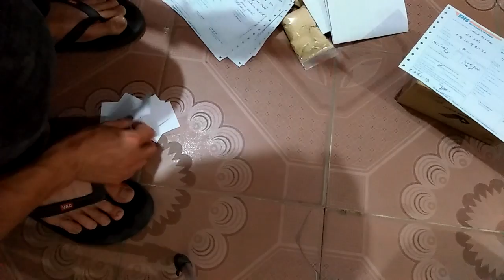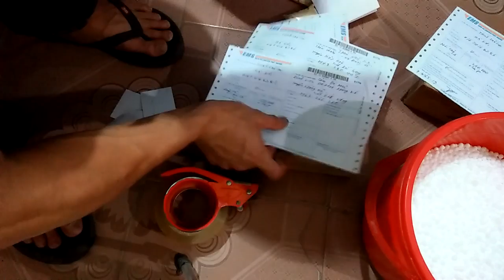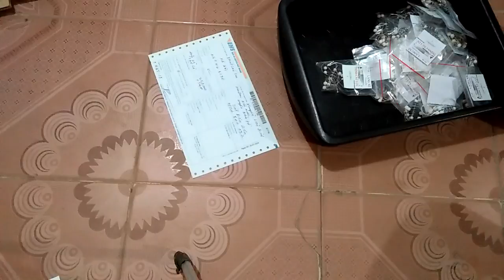Đóng Hàng Chuyển AE Đây